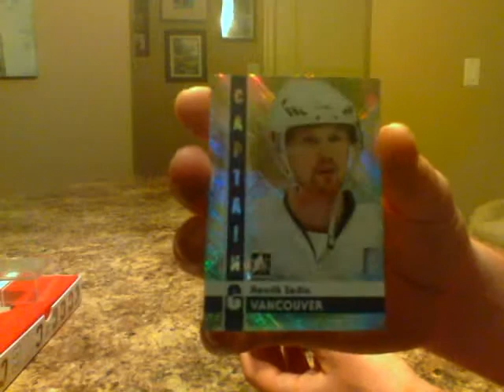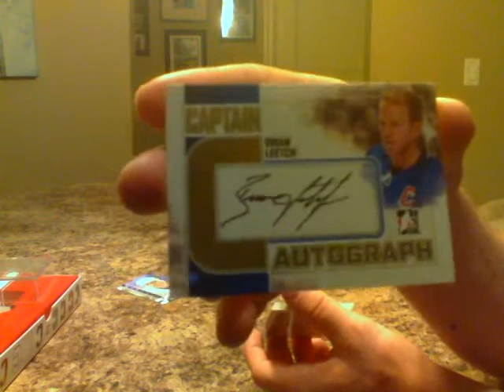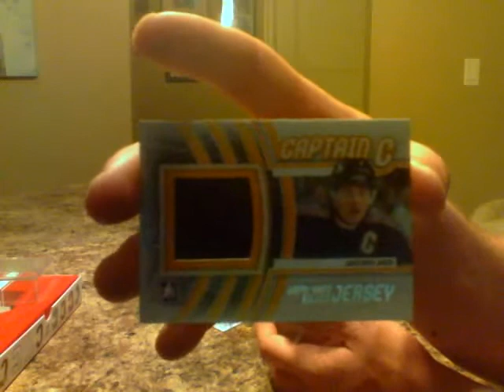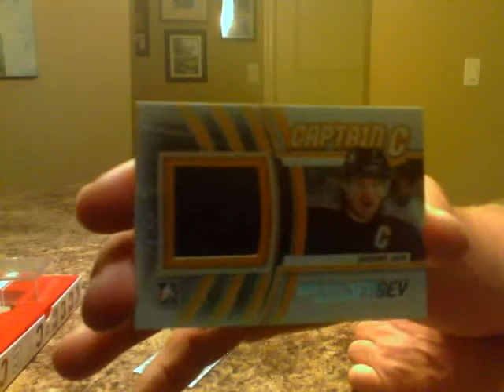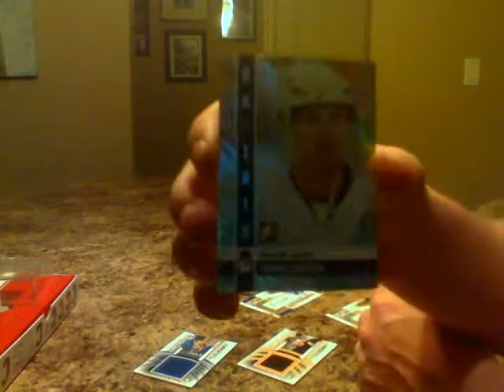CAPTAIN C 11/12 HOCKEY BOX BREAK